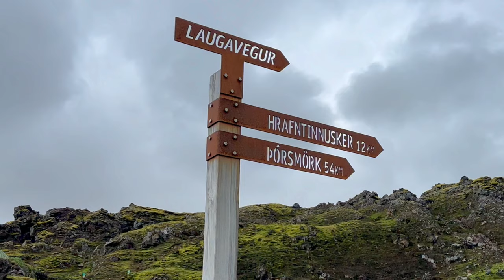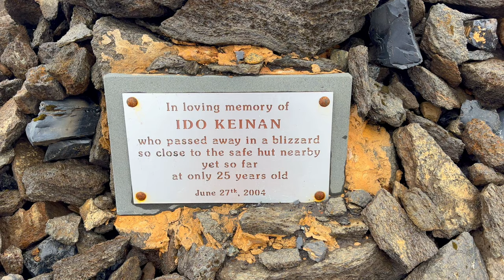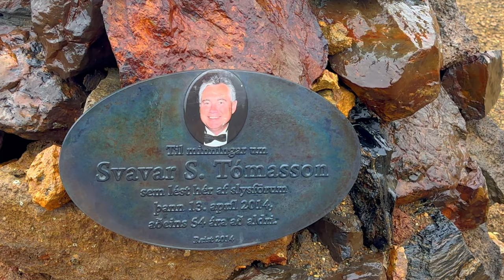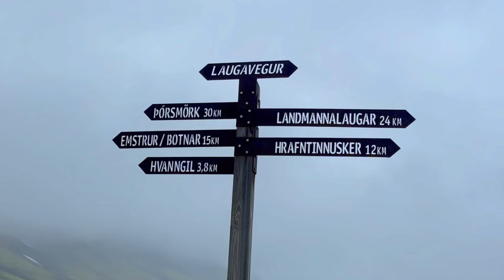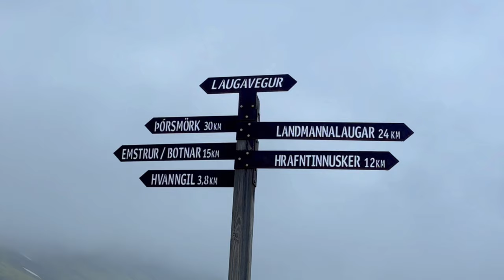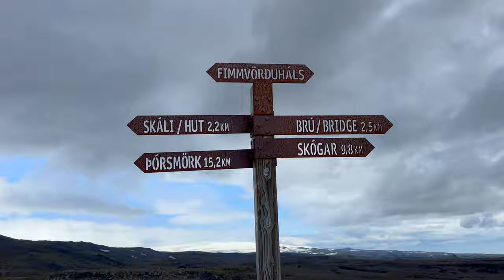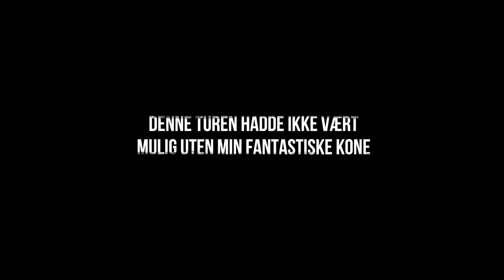Solo hiking Laugavegur & Fimmvörðuháls - June / July 2023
Tirsdag 27. juni 2023, fløy jeg til Island for å gå Laugavegur og Fimmvörðuháls helt alene. Det ble en tur preget av mye vær, mye slit, et fantastisk landskap og en helt magisk naturopplevelse som jeg aldri kommer til å glemme.

On Tuesday 27. June 2023, I flew to Iceland to hike Laugavegur and Fimmvörðuháls all by myself. It turned out to be a hike marked by a lot of different weather, a lot of hard work, a fantastic landscape and a magical experience of Islands nature that I will remember for the rest of my life.

Innhold:

00:00 - Introduksjon til turen
01:10 - Fra Reykjavik Campsite til Landmannalaugar
02:15 - Til Hrafntinnusker
05:35 - Til Alftavatn
07:55 - Til Emstrur
10:53 - Til Thorsmork
15:49 - Til Skogar
21:25 - Gjennomgang av turen via Relive-kartet
24:53 - Grand Canyon ved Emstrur (bonus)

Bli medlem av denne kanalen for å få tilgang til medlemsfordelene som en Innholdsnyter: